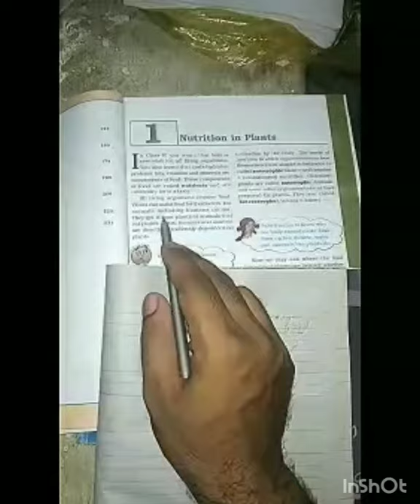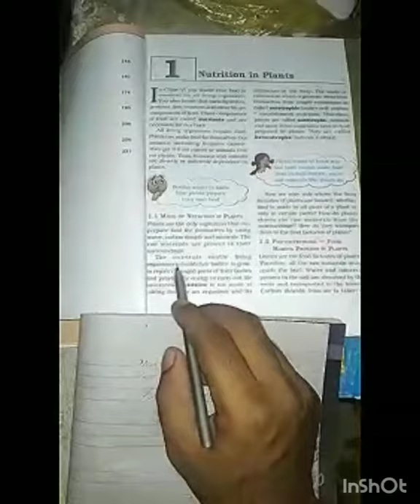Science for Class VII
Chapter: Nutrition in Plants